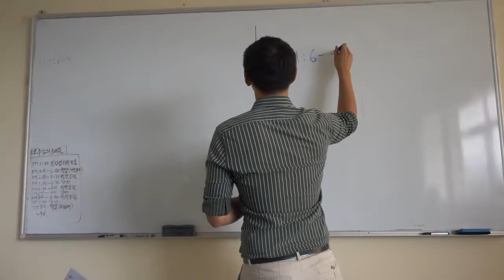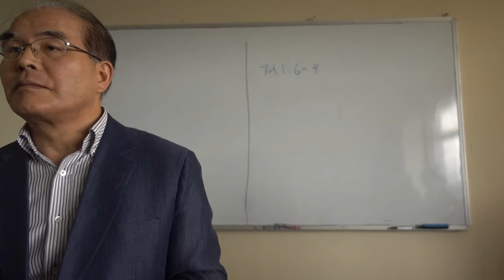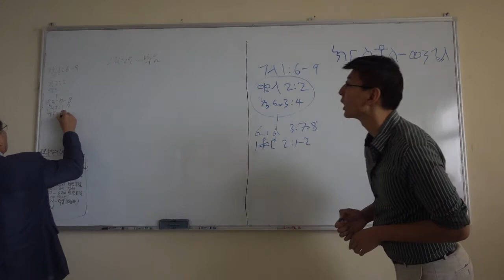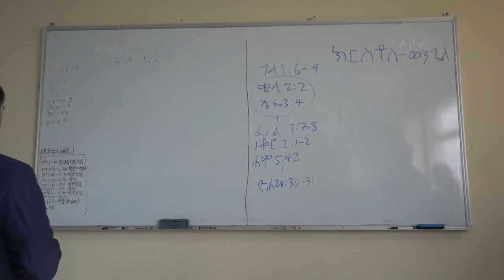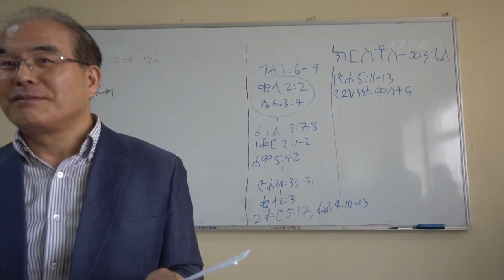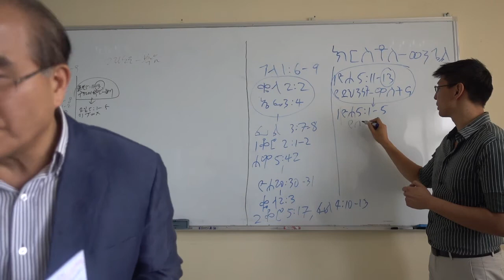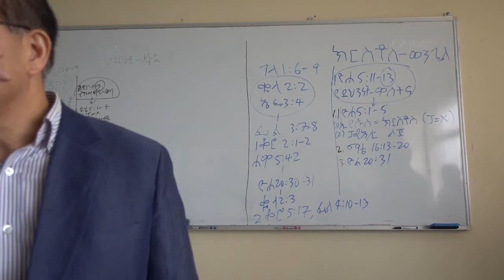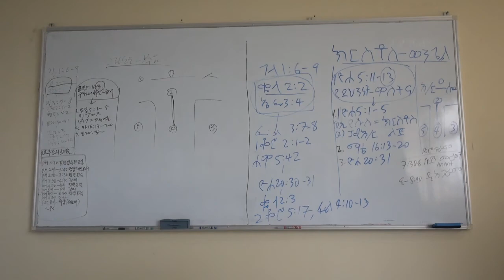20170930 아디스 집중 신학원 1강